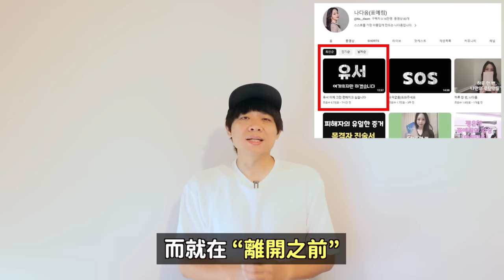勇敢站出來爆料80 卻..現實版《黑暗榮耀》的她 今天離開這個世界了｜DenQ